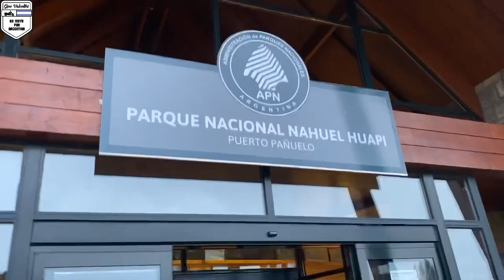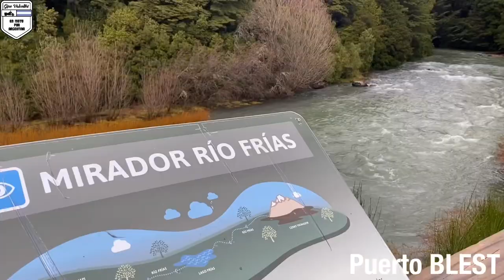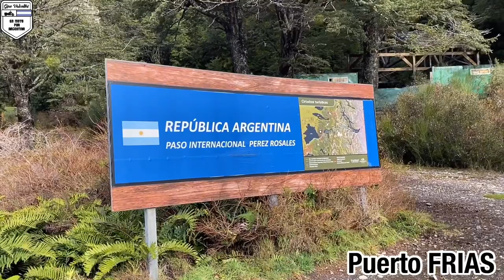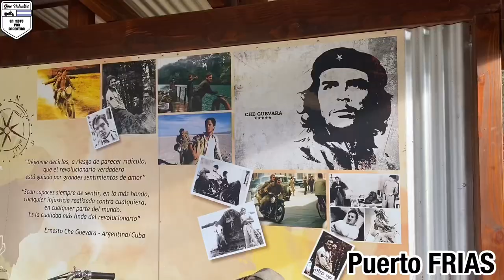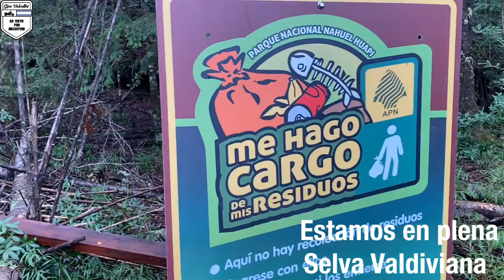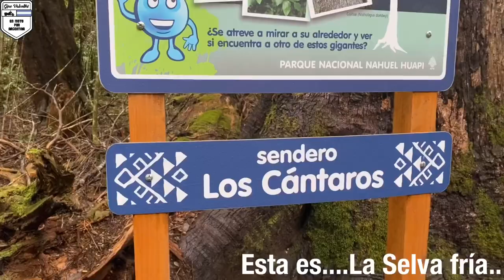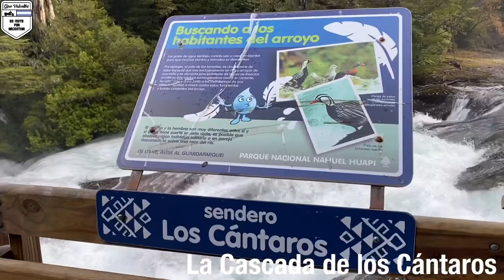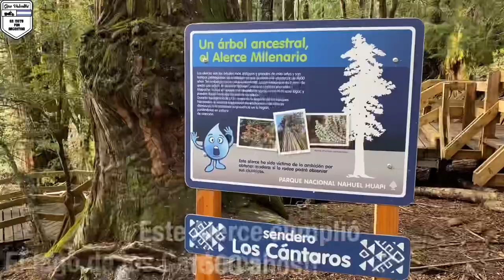Excursión | Puerto Blest | Lago Frias | Los Cántaros | Bariloche | Ruta 40 | la moto del Che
Navegar por dos lagos, descubrir otro más, bordear un río, una cascada impresionante, una selva patagonica y la moto del Che Guevara.